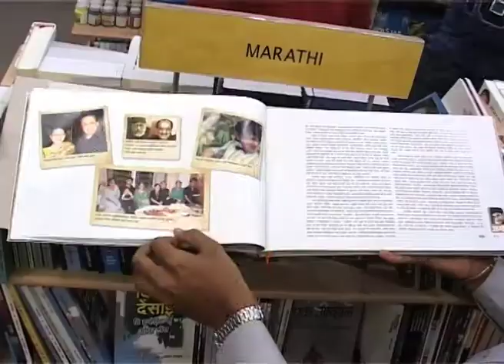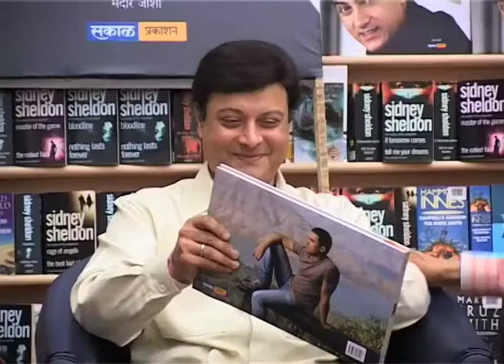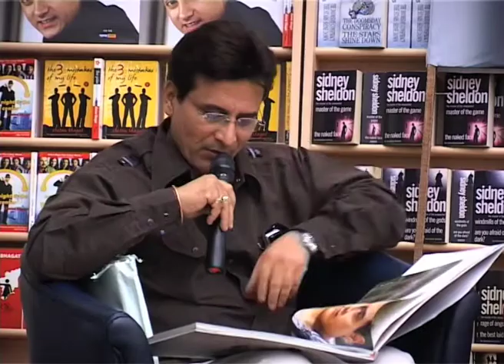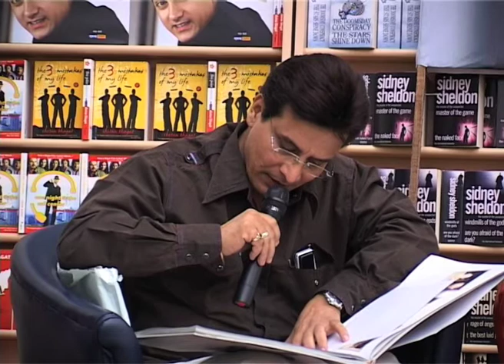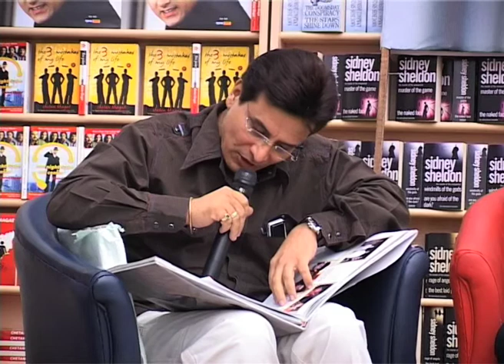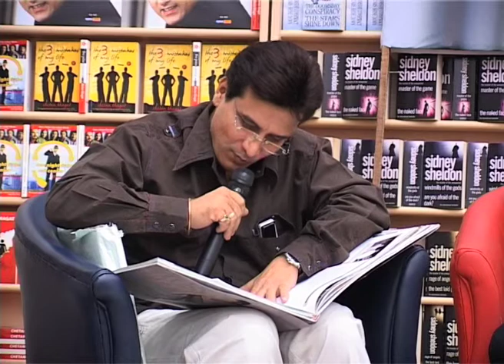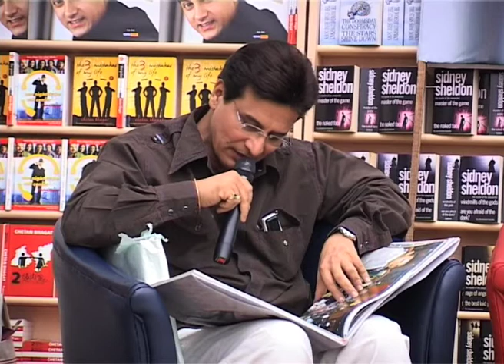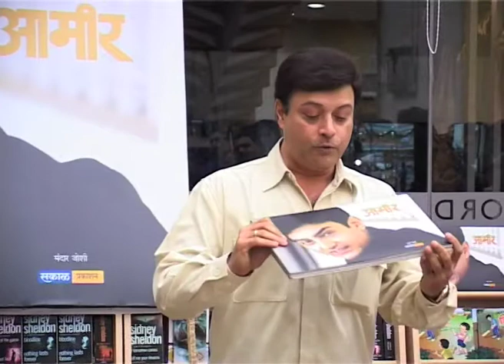book on Aamir Khan written by Mandar Joshi Release function clip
सुप्रसिद्ध अभिनेता आमिर खान याच्यावर लिहिलेले 'आमिर' पुस्तक २२ डिसेंबर २००९ रोजी प्रकाशित झाले होते. या प्रकाशन सोहळ्याची ही संपूर्ण क्लिप.